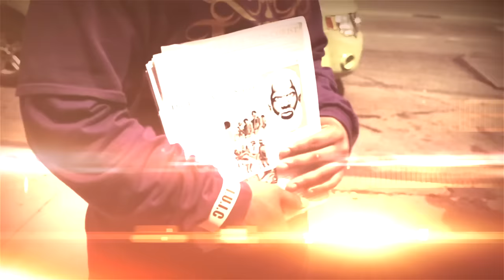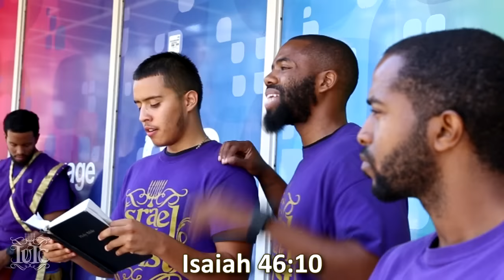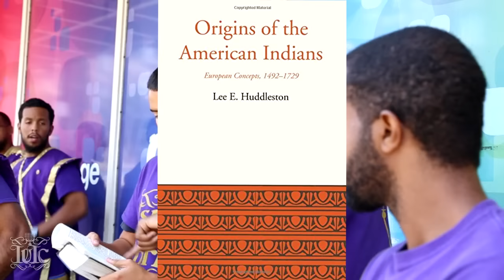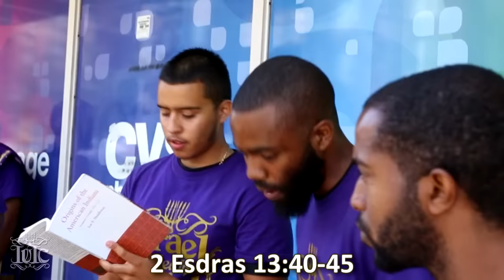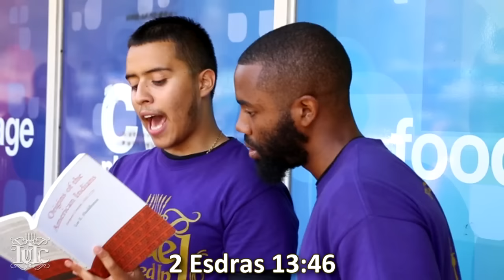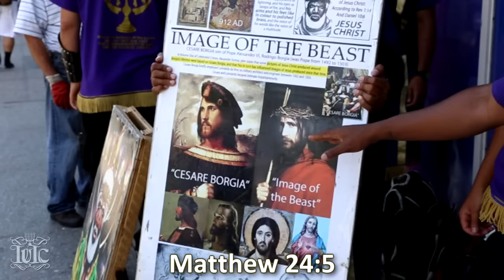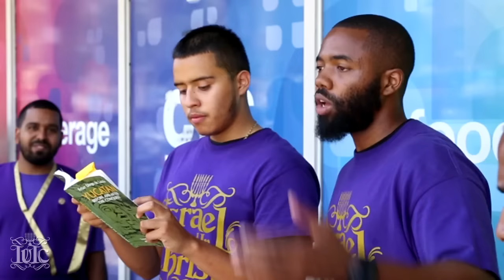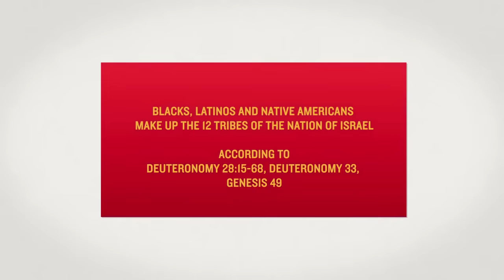The Israelites: Not Mexican, It's Issachar